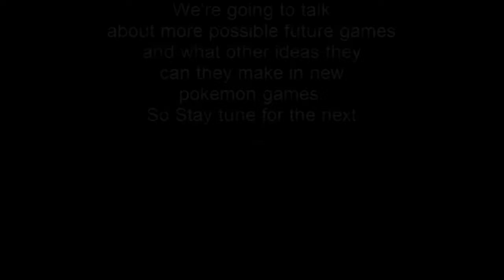Pokémon: Past,Present,Future Ep3: Pokemon Grey and Ruby/Sapphire remakes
this video contains video game music that belongs to Nintendo/creatures Inc./GAME FREAK inc.This video is all the history of the Pokemon Emerald,Diamond,Pearl, Platinum,Heart Gold, and Soul Silver,Black,White,and there is a talk on pokemon Grey and the ruby and Sapphire